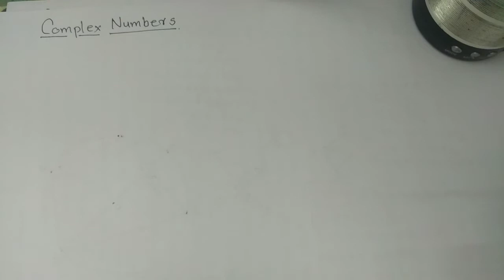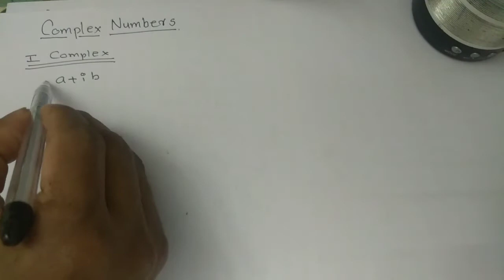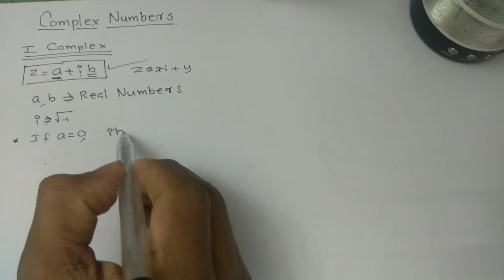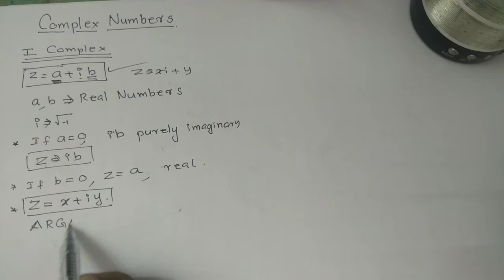S.E.T Maths Online coaching|HSA Maths online coaching|Complex Numbers|State Eligibility Test|Part 1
Educational video regarding Complex Numbers.This video is useful for SET mathematics Examination.SET (State Eligibility Test)is mandatory qualification for HSST mathematics teacher post.
In this video,we just discuss about basic concepts of Complex numbers